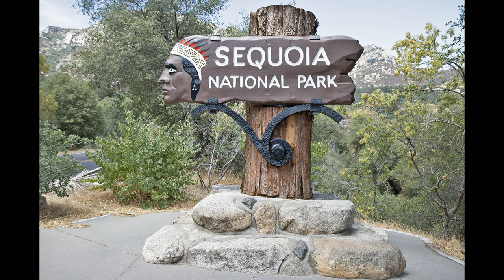Sequoia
Familiereis West USA 2023.